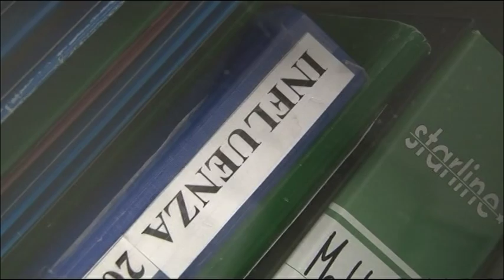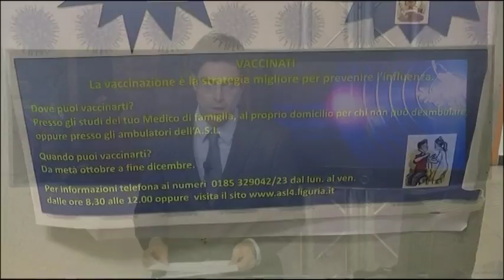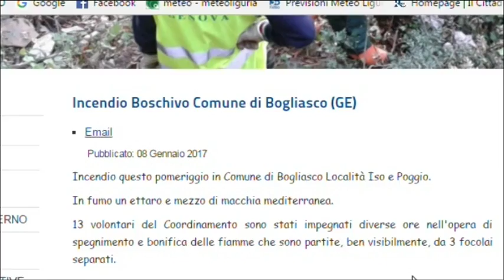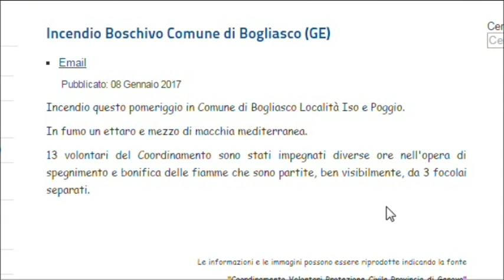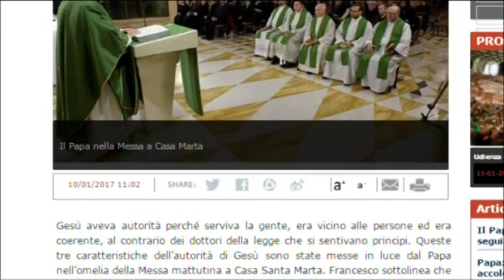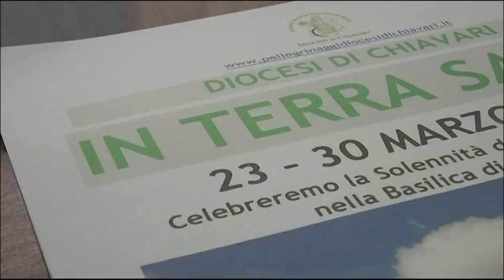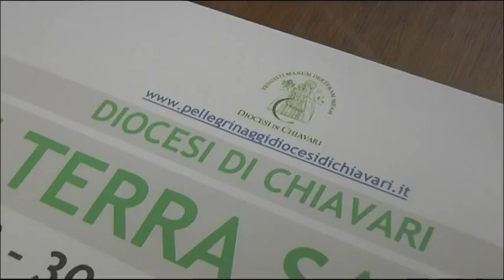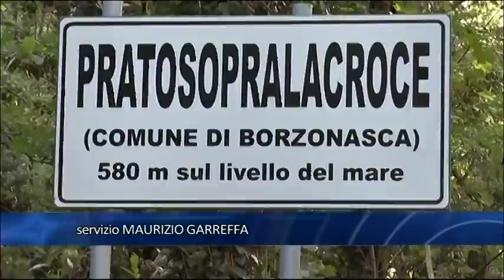Tigullioggi - edizione del 10 gennaio 2017